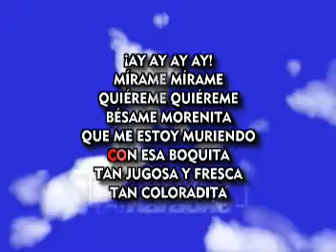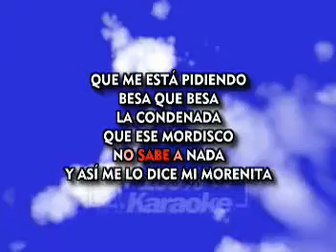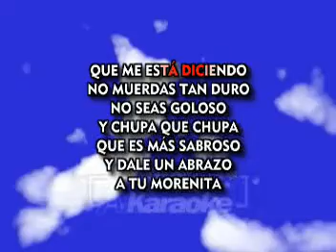KARAOKE BESAME MORENITA RICARDO ARJONA